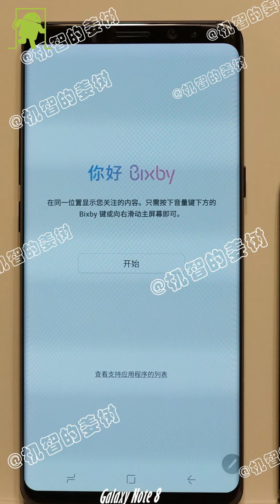Samsung Galaxy Note 8: nuevos rumores y características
Música